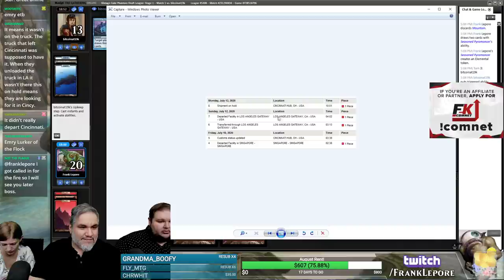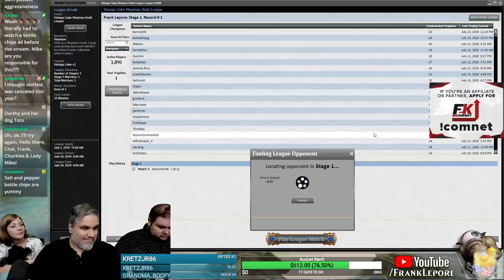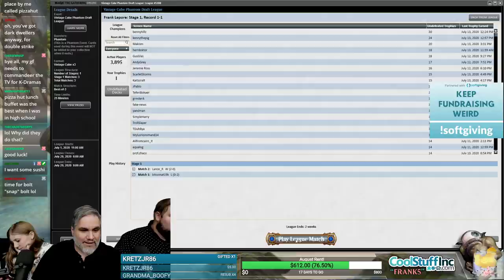(Magic Online) Vintage Cube Stipulation Draft #12 - 7/15/20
"Direct Confrontation stip. Prioritize direct damage and haste dudes while acting passive aggressive during the draft portion. Exceptions for power and fixing."